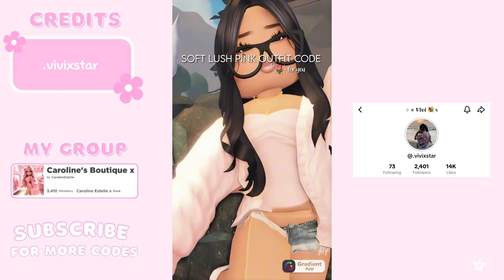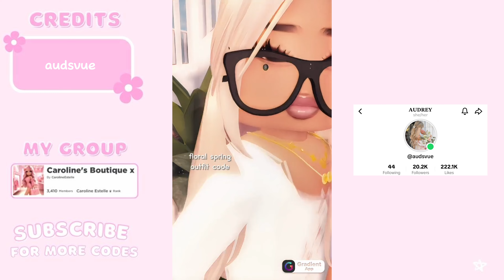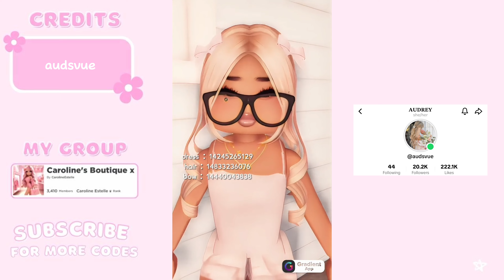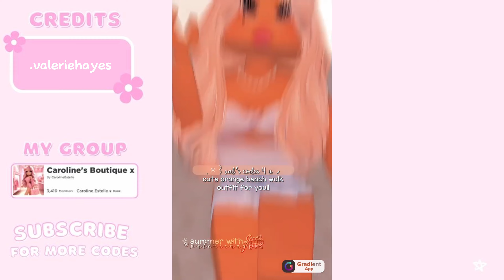Berry Avenue Teen Outfit Code Compilation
Roblox Berry Avenue Outfits xx